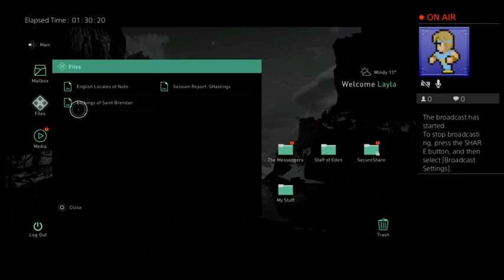Assassins Creed Valhalla Part 43 The Prophecy